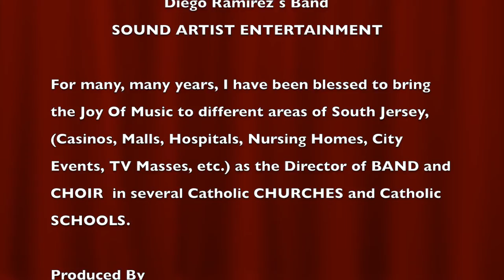Diego Ramirez's Band Sound Artist Entertainment "Christmas Concert 2017" #4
ALEGRIA, ALEGRIA, ALEGRIA

"Christmas Concert 2017" Dic 29.
Camden, NJ.

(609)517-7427